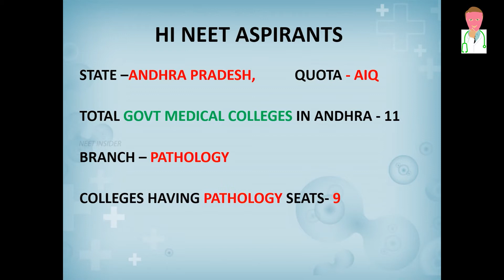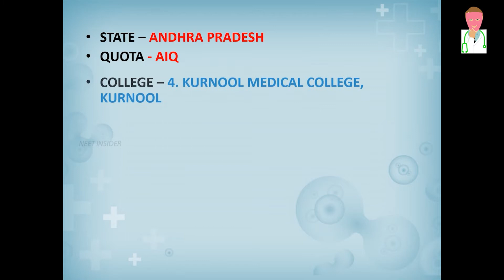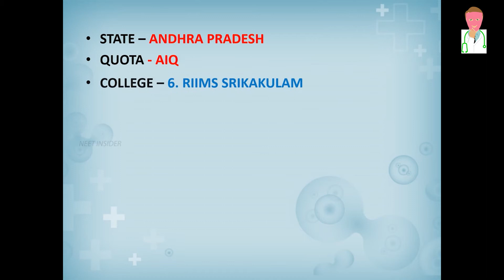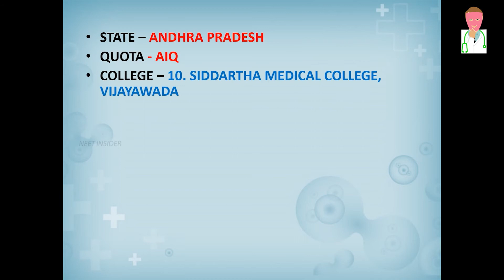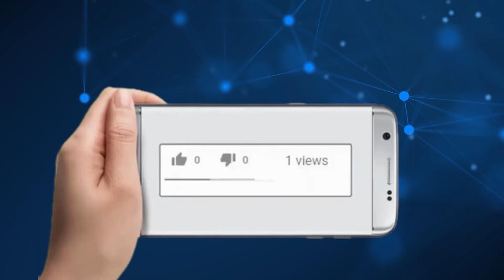PATHOLOGY AP/neet pg 2020 closing ranks/ap neet pg 2020 seat allotment/NEET INSIDER/NEET PG 2020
neet pg 2020 rank wise seat allotment
neet PATHOLOGY cut off 2020/ neet pg 2020/PATHOLOGY AP/ NEET 2020/ NEET PG
neet pg 2020 closing ranks/ap neet pg 2020 seat allotment
ANDHRA PRADESH
BRANCH PATHOLOGY WHICH WILL BE MORE USEFUL TO CHOOSE A SEAT AND COLLEGE IN ANDHRA PRADESH